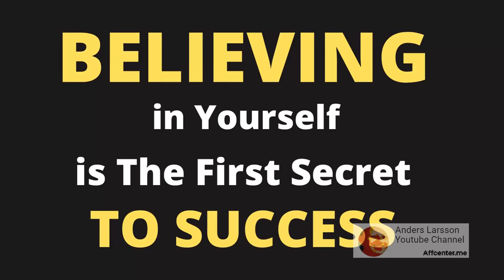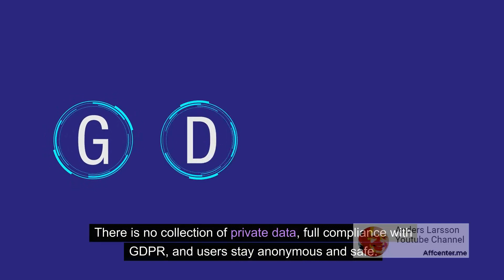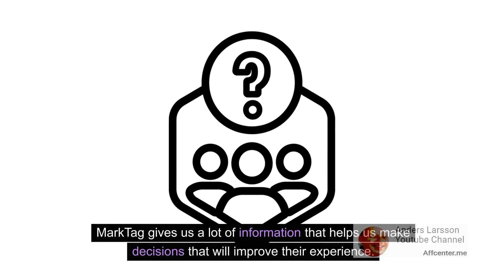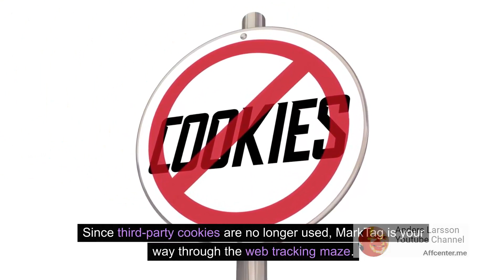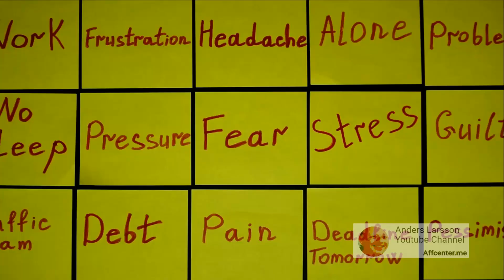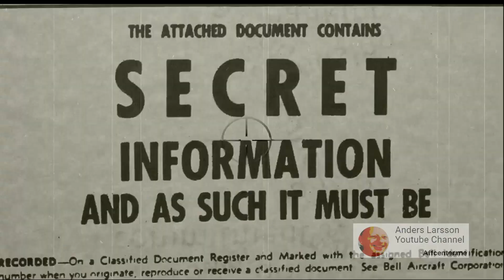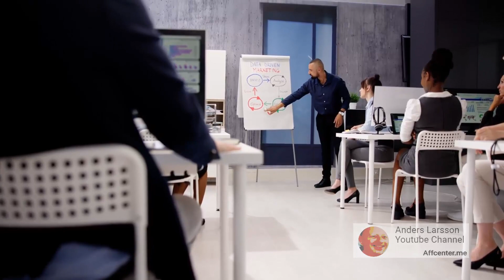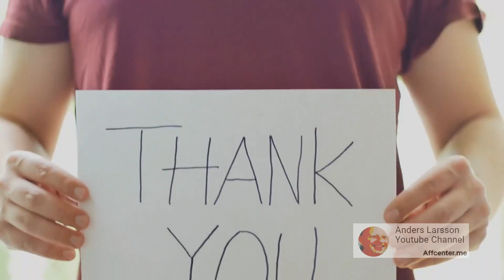[markopolo.ai] - [Marktag] - All-in-one pixel to recapture audiences for cookieless era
Marktag is a first-party server solution that enhances web tracking accuracy by collecting data that browsers are less likely to stop. It ensures user privacy and compliance with GDPR, ensuring users remain anonymous and safe. MarkTag's advanced integration process allows for easy integration with server-side GA4 event tracking and CAPI for Facebook and TikTok. It also increases the Event Match Quality Score (EMQ) for Facebook ads, provides a deep dive into customer behavior, and improves marketing tracking by providing a clear picture of conversions and conversations. The platform is easy to set up, with no-code solutions for popular platforms like Shopify and WooCommerce. MarkTag's event setting tool is flexible and adaptable, allowing users to customize their tracking methods to fit their site's needs. MarkTag is compatible with platforms like Shopify and WooCommerce, providing smooth, accurate tracking without any extra problems.